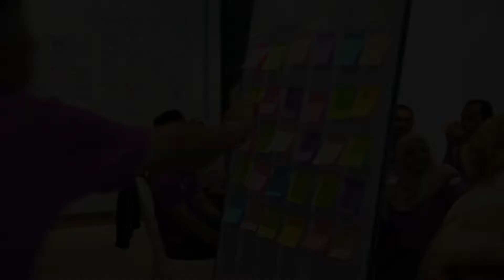SWIFT Teambuilding - VLOG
In collaboration with Orange Revolution Sdn Bhd, we bring you 1 of our signature program.

Had a great time with the group and looking forward for more session with them.